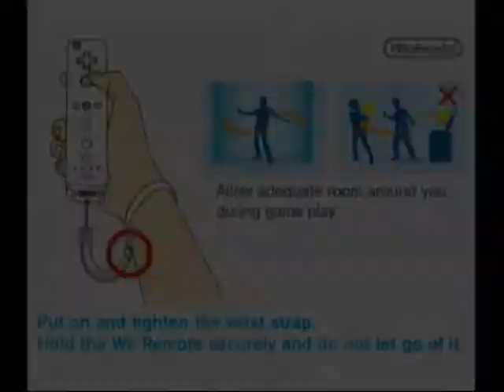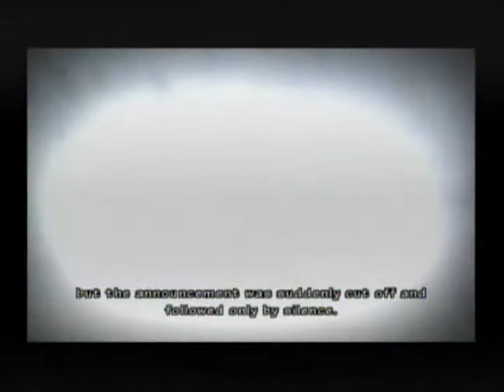Resident Evil The Umbrella Chronicles Walkthrough Part 1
The 1st part of my walkthrough

well its not really a walkthrough
its just gameplay of it
this time i dont collect files or shoot at nothing
so haters. dont hate